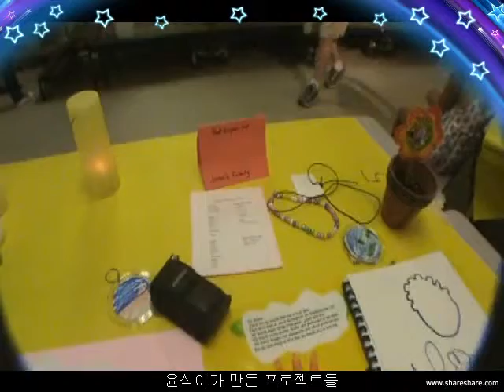윤식이 연극 3